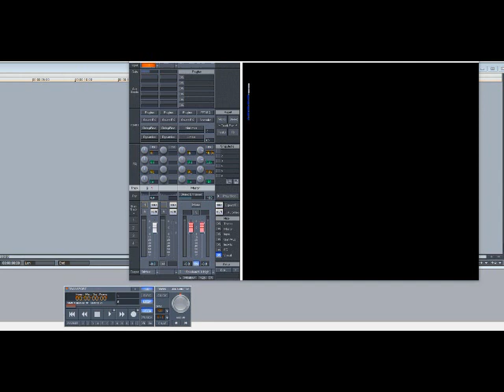Curtis Mayfield – Breakin’ In The Streets (Slowed Down)